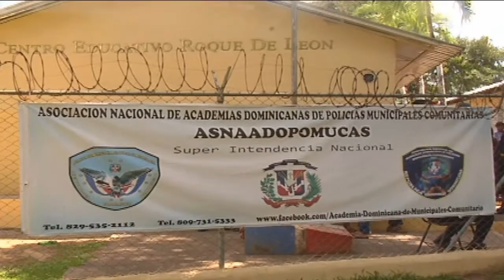Fundación Cruz Jiminián Realiza Amplio Operativo Memico En la Gina Yamasa